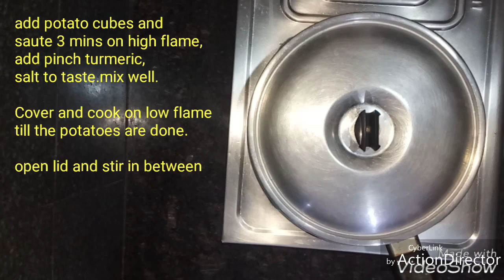Aloo Fry Recipe | Simple Potato Fry for Lunch box-Easy and Quick Potato Recipe-Indian Potato Recipe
*5 potatoes, wash and
  peel, cut into cubes,
  keep aside.

*in a pan heat 1 tbsp oil
  and add 1/2 tsp mustard
  seeds, cumin seeds,
  pinch hing,few curry leaves.
  allow to splutter.

*add potato cubes and
  saute 3 mins on high flame,
  add pinch turmeric,
  salt to taste.mix well.

*Cover and cook on low flame
  till the potatoes are done.

*open lid and stir in between

*open lid,the potatoes
  are roasted and
  cooked well.

*Check if potatoes are
  cooked completely.

*add chilli powder to taste.
  mix well, cover and cook
  for 2 mins on low flame.

*aloo fry is ready.serve
  aloo fry with rice
  and rasam

jeera aloo recipe, sukki aloo sabzi, how to cook crispy potato fry, aloo fry recipe in hindi, aloo sabzi recipe in hindi, bangaladumpa vepudu in telugu, poriyal recipe, bengali aloo bhaja recipe, urulakizhangu mezlukku puratti, Indian aloo fry, urulai kizhangu curry recipe in tamil, aloo ki sukhi sabzi, how to make aloo fry, aloo recipe Indian, aloo ka bhujiya, chettinad potato fry recipe, potato recipe for kids lunch box, fry aloo recipe, dry aloo recipe, sindhi aloo fry